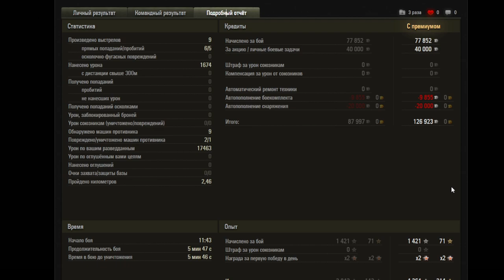AMX 13 105 19К+ Разворошитель Гнёзд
Для новичков бой прикольный !